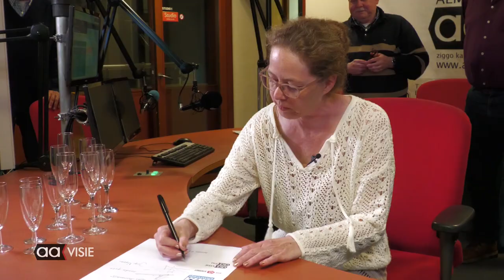4 lokale omroepen gaan samenwerken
De kogel is door de kerk, vier lokale omroepen hebben de handtekening gezet onder de intentieverklaring. De vier lokale omroepen in de regio midden, zuid en west Twente slaan de handen ineen en gaan verder als één streekomroep, de betrokken omroepen zijn: RTV Sternet Haaksbergen, Hofstreek Omroep, Radio350 Rijssen-Holten en Omroep Almelo.